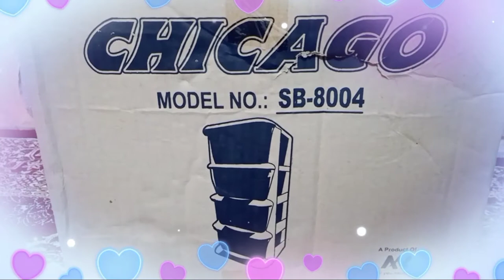Unboxing||shameer's world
In this video I am going to unboxing